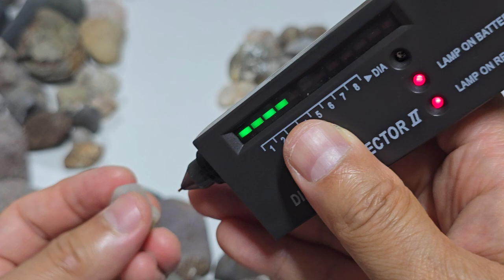포항 공룡 다이아몬드 해변에서 다이아몬드 찾기-28 옥과 석영과 차돌과 다이아몬드 등급별 구분하기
포항 공룡 다이아몬드 해변에서 다이아몬드 찾기-28 옥과 석영과 차돌과 다이아몬드 등급별로 구별하기
옥밭에는 옥이 다이아몬드 밭에는 다이아몬드가... 공룡은 집단 생활을 주로 합니다. 하나가 좋은 것이 발견되면 그 파장에 의해서 주변에 여러개가 존재합니다...

Finding Diamonds at Pohang Dinosaur Diamond Beach - 28 Distinguishing between Jade, Quartz, Chadol, and Diamond by Grade
There is jade in a jade field, and diamonds in a diamond field... Dinosaurs mainly live in groups. When one good thing is found, there are many around it due to its wavelength...

Diamond Cafe Gwanghyup Jewelry Gallery Cafe Korea Gwanghyup Jewelry Appraisal Institute Cherry Gold Ingredient Analysis Lab Representative Park Hyun-cheol